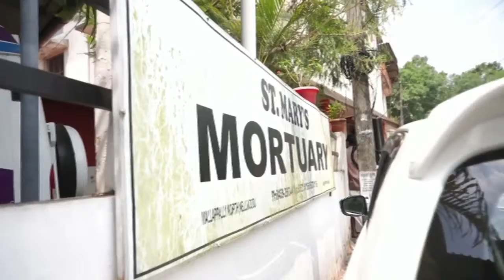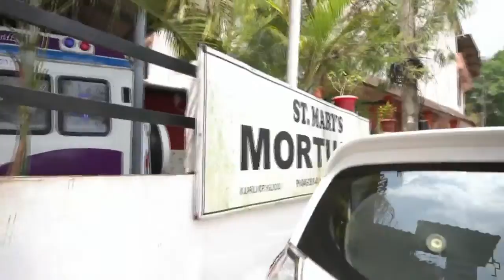P.M MATHEW (62) FUNERAL SERVICE LIVE